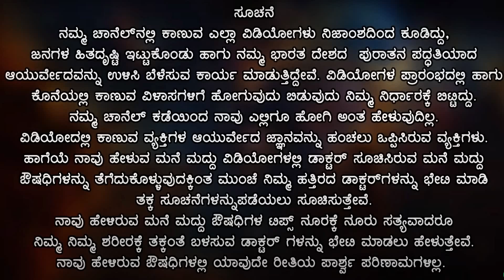ಮನೆಯಲ್ಲಿ ತಯಾರಿಸಿ ಹೆಲ್ತಿ& ಟೇಸ್ಟಿ ಚವನಪ್ರಾಶ | Chyawanprash Benefits Kannada | Channabasavanna Yoga Guru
🔴 Fallow WhatsApp Channel 🔴